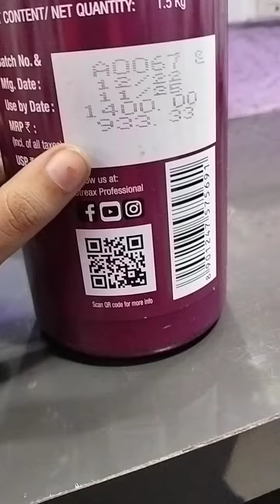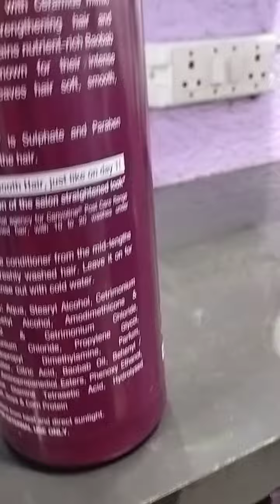Streax Professional Canvo Line hair Conditioner Review